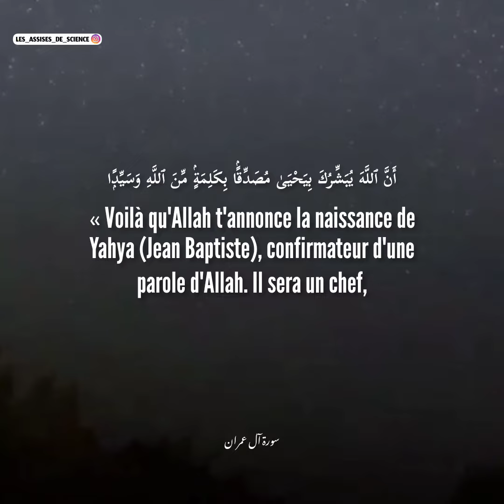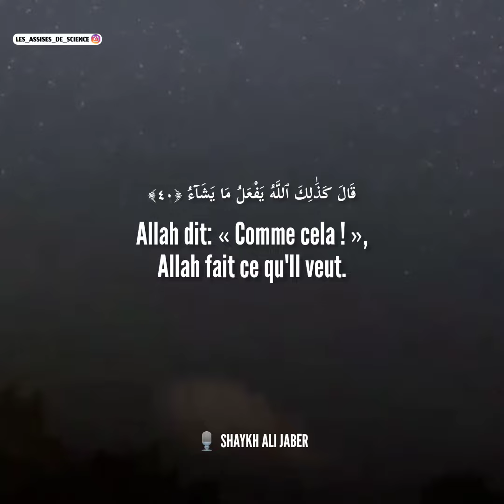Sourate AL-IMRAN / LA FAMILLE D'IMRAN (verset 38 à 41)